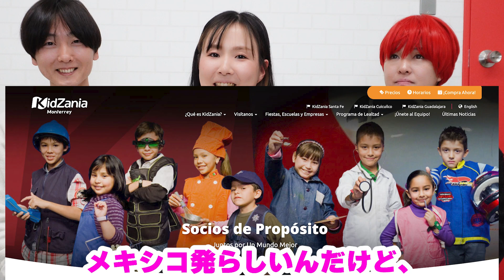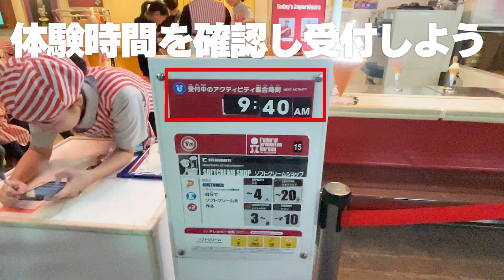【キッザニア】アプリで効率的にアクティビティを体験しよう！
こんにちは。MONQSのYOUTUBEチャンネルです。

子供たちがさまざまなお仕事体験ができる施設、キッザニアへ行ってきました！そこで重要なのが、お仕事（アクティビティ）の予約調整！今回はキッザニアアプリ使って、効率よくお仕事体験を行う方法をお伝えします。